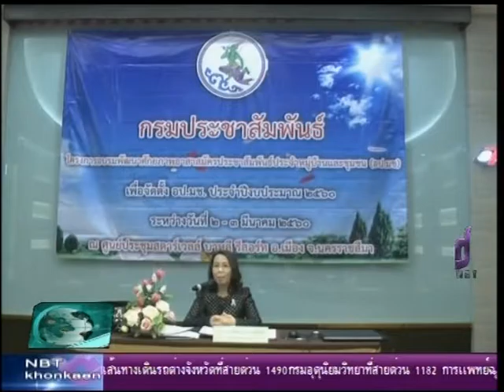อยรมอาสาสมัครประชาสัมพันธ์ประจำหมู่บ้านและชุมชน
สำนักประชาสัมพันธ์เขต 1 ขอนแก่นจัดอบรมอาสาสมัครประชาสัมพันธ์หมู่บ้านและชุมชน เพื่อเพิ่มศักยภาพในการเผยแพร่ประชาสัมพันธ์ข้อมูลข่าวสารของรัฐ